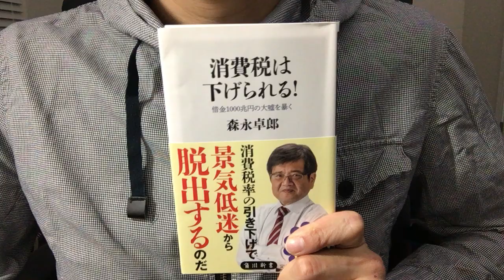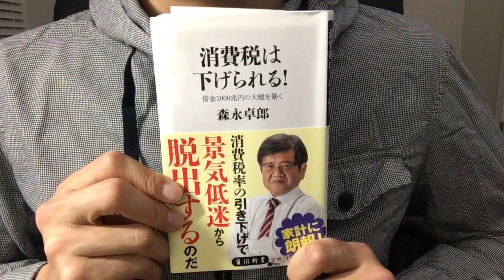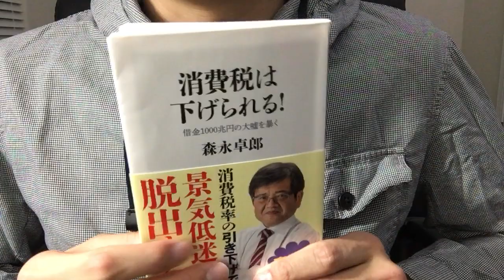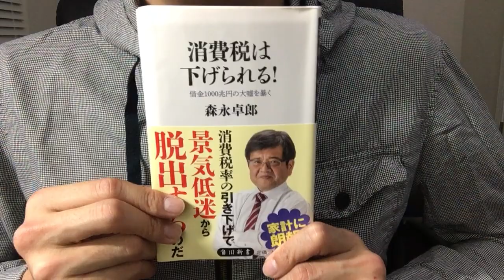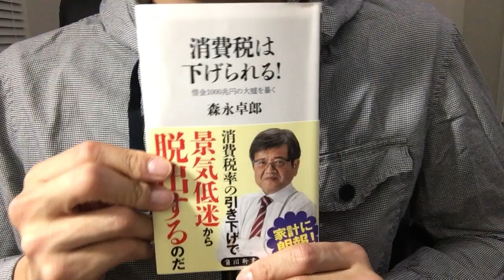♯185「消費税は下げられる！」森永卓郎 毎日おすすめ本読書レビュー・紹介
第185回です。論調がデータを巧妙にミスリードさせている印象で、あまり好感を持てませんでした。登場する数値には正しいものもあるので、自分の考えや判断基準を持って読めば、勉強になる部分もありました。